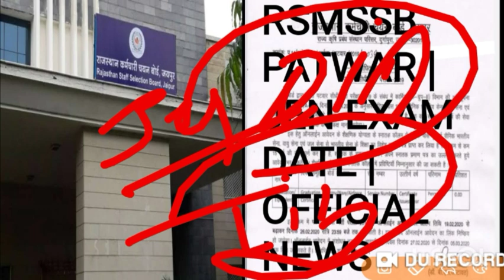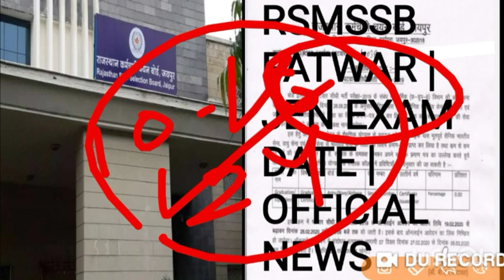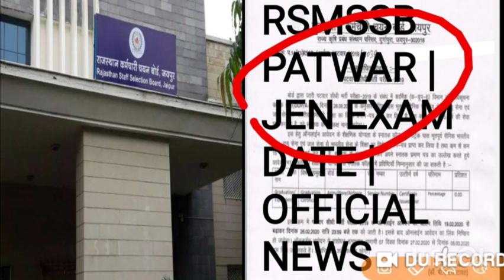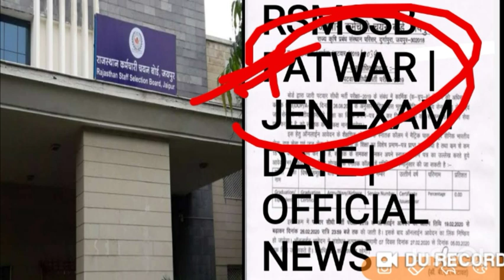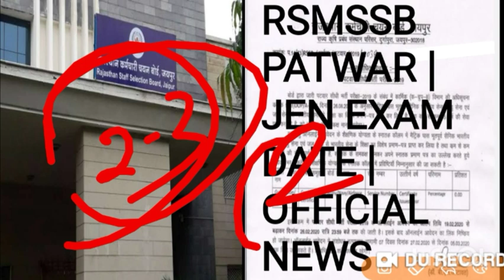RSMSSB PATWAR EXAM DATE | OFFICIAL UPDATE